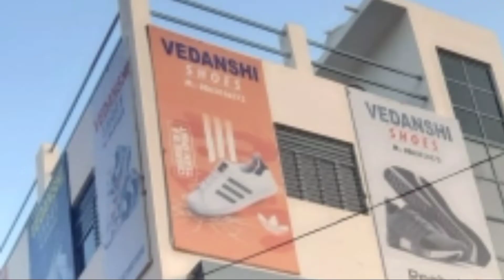Vedanshi Shoes || Baraut Bazar Online || Part-3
All Branded Shoes are Available:
-Nike
-Adidas
-Reebok
-Asics
-Puma
-Fila
-Skechers
-Kalangi
-AIR